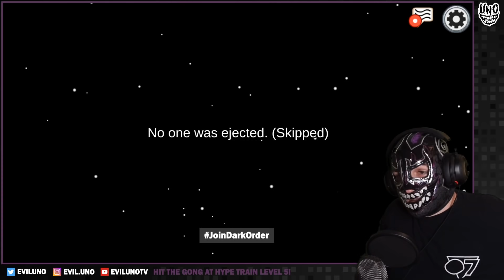Game Ruined | AEW Among Us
Evil Uno of the Dark Order is joined by his All Elite Wrestling friends for some Among Us!

Featuring Colt Cabana, Leva Bates, Allie, Chris Harrington, Alex Abrahantes and special guests JSmithOTI, Phil Jackson, BMDbud & Eddy_Allam!

This is a condensed version of Evil Uno's Among Us Twitch stream.